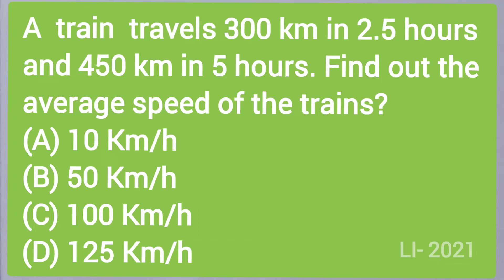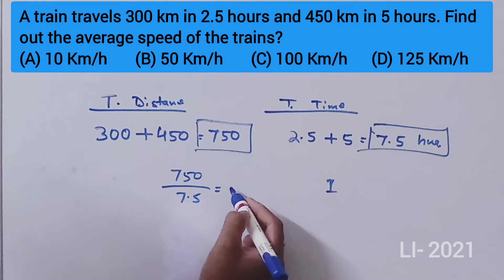A train travels 300 km in 2.5 hours and 450 km in 5 hours. Find out the average speed of the trains?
(A) 10 Km/h
(B) 50 Km/h
(D) 125 Km/h